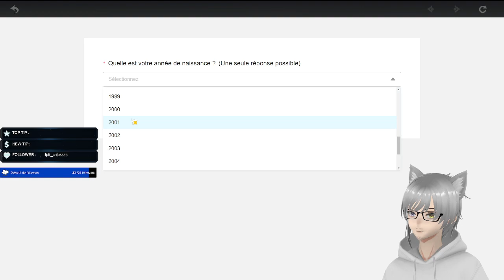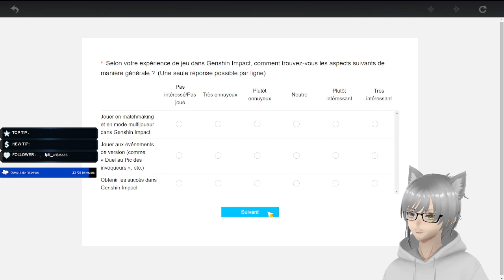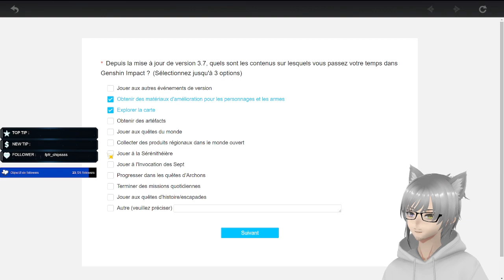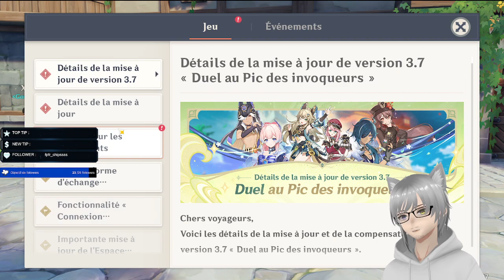Retour sur genshin ! (commentez j'ai besoin de retour sur mes stream)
Like, Partage et Commente, il me faut des retours sur mes stream